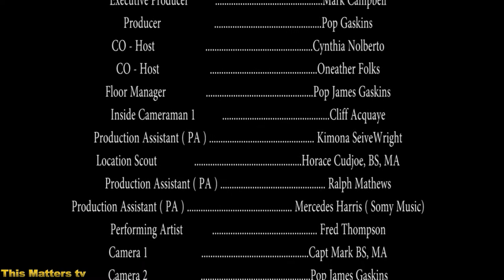Marcia Griffiths line dance Live Performance of The Electric Slide at IED Awards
Can you identify some the  superstars in this line dance live performance by Reggae superstar Marcia Griffiths
hint.. Meli'sa  Morgan, Tara Wallace Love Hip Hop, Shaggy, Maxi Priest,  and others.